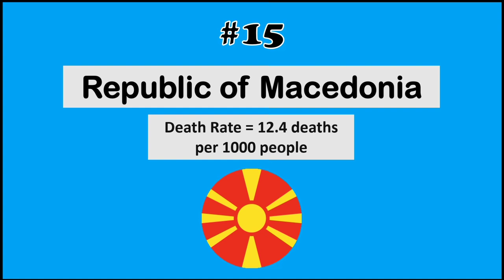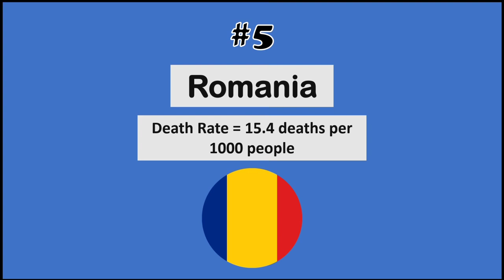Highest Death Rate Countries 2024 (Russia, Ukraine etc.)😲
This video is about the Countries With the Highest Death Rate In The World 2024. There are deaths every day in every country, but this video highlights the ones with the Highest Death Rate. From well-known countries to ones you've never heard of, we're going to cover it all.

"Find Out Which Country Has The Highest Death Rate In 2024😲"

Note: The Images Used In This Video Belong To Public Domain